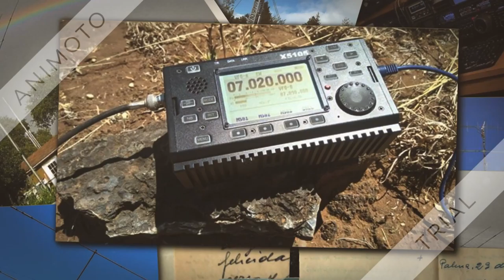Ham Radio Slide Show